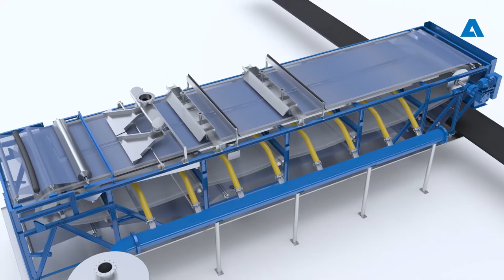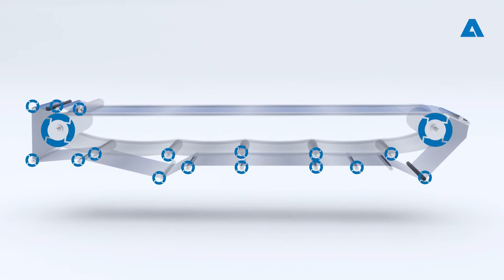High-throughput dewatering and cake washing with ANDRITZ horizontal vacuum belt filter (HVBF)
In the most challenging applications, for example chemicals or mining and minerals, reliable dewatering and product recovery is critical to maintaining continuous production. This is why ANDRITZ has put decades of expertise into the Horizontal Vacuum Belt Filter (HVBF) technology, to provide a solution with the highest throughput and low residual cake moisture content, while keeping operating costs low.